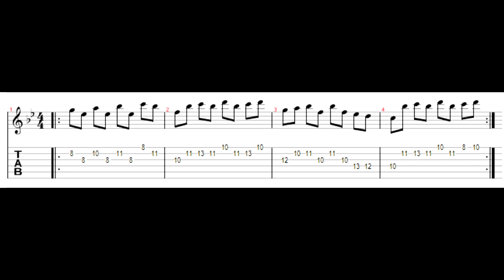Skrillex - ( Guitar Lesson + TAB ) Scary Monsters and Nice Sprites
The Main Riff and Outro Piano Riff for the Skrillex song " Scary Monsters and Nice Sprites " arranged for electric guitar.